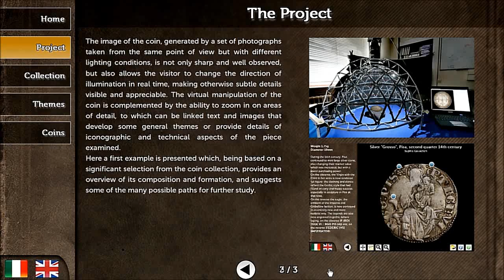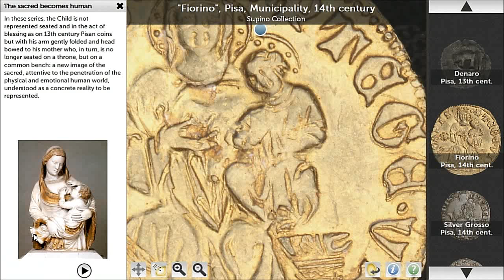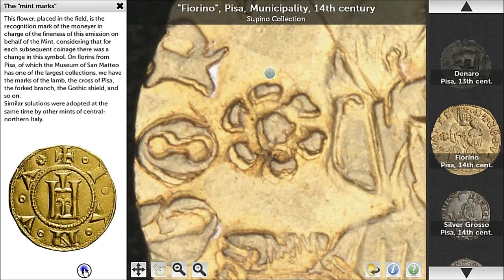The Coin Collection of the National Museum of San Matteo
Interactive kiosk for the presentation of coin collection